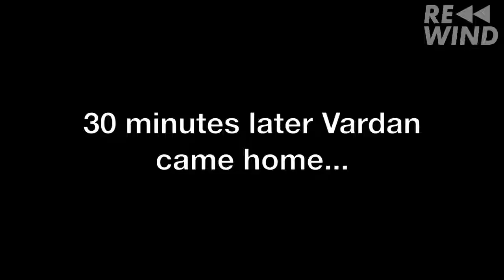VARDAN ANTONYAN BEST MOMENTS PART 1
Heeey guys, we're just fans taking our favorite parts of the vlogs and posting so you and I can see some specific moments here... Maybe youtube will recomend you this and you can have a little fun with out content.

Seth - @sethfrancois

Lindsey: @lindseygroll